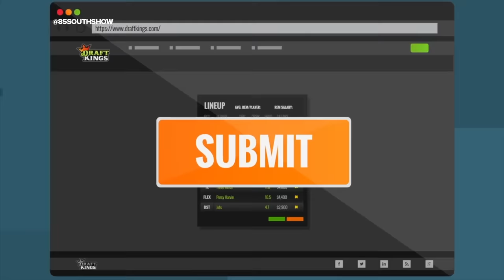Lil Duval in The Trap! W/ Dc young fly & Karlous Miller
Lil Duval has got a lot of wisdom and he pulled up to the trap with Karlous Miller and Dc Young Fly to share his gems from life. He's a stand-up comedian, singer, and one of the most interesting people on the planet. Lil Duval shares stories from the Chitlin Circuit and shares the sacrifices he made to make his way in the game.

Lil Duval explains how he's been maneuvering so well in the pandemic and the great philosopher from Jacksonville expounds on the idea that "you can't do nothin when you nuttin" and they smoking thru the whole show.

The squad catches up with the news and takes a look at Andre 3000 poppin up with the flute everywhere. Plus, Karlous Miller looks back at Lil Duval's classic comedy night Trippin on Tuesdays in Atlanta, Georgia.

All Lil Duval does is make hits like Nasty, Smile Bitch and many more! Lil Duval and Karlous Miller get into Black Men Don't Cheat and Lil Duval explains how he comes up with his hit songs and breaks down in detail how he came up with Smile Bitch!